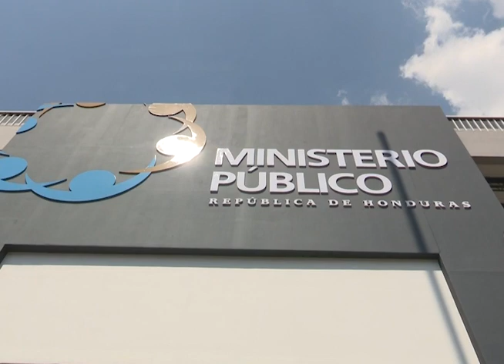Notifides | Feminicidios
Situación de violencia hacia las mujeres se agrava en el país.